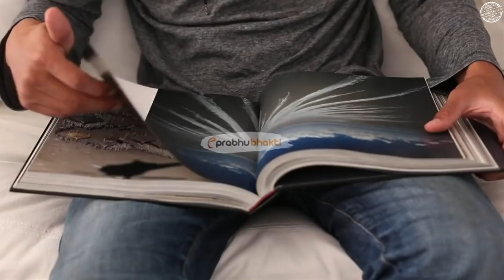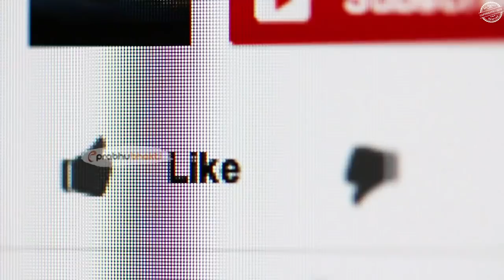आशुतोष राणा ने लिखी कलयुग के ऊपर सबसे खतरनाक कविता की सच्चाई